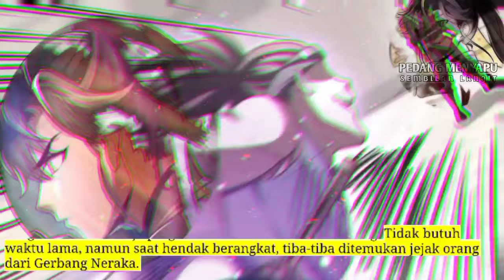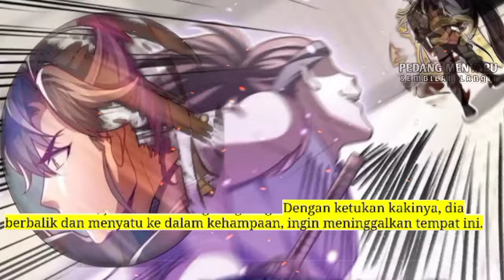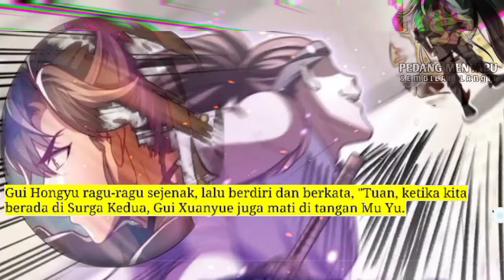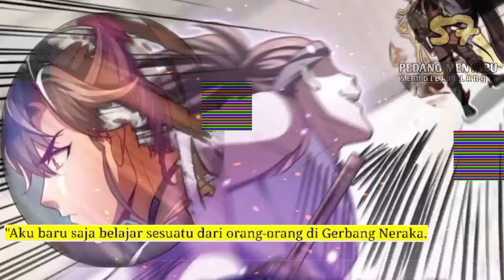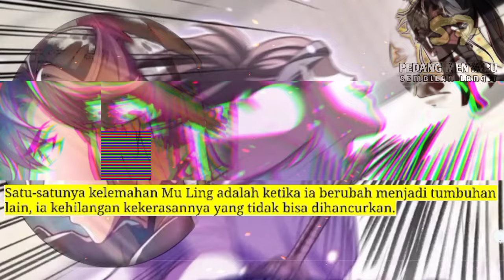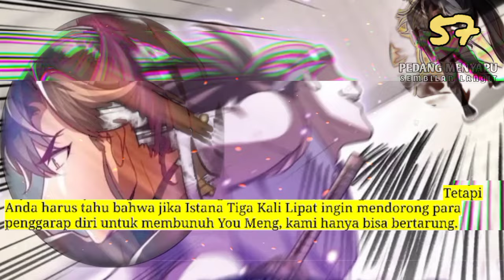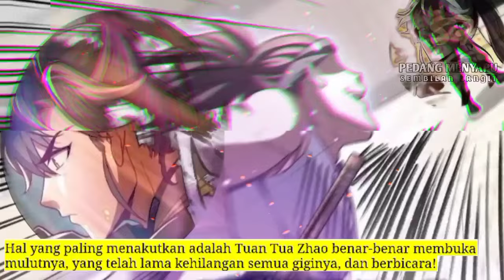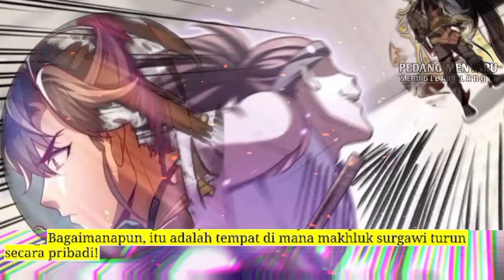Pedang Menyapu Sembilan Langit season 57